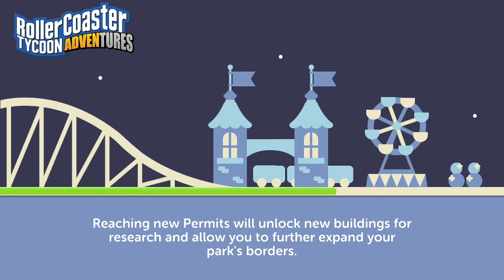RollerCoaster Tycoon Adventures [5/8/21]